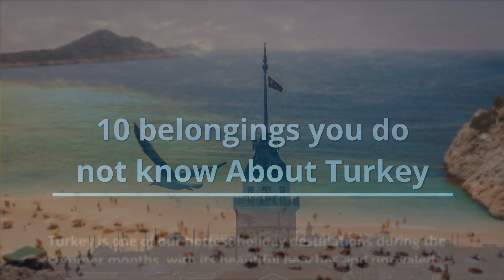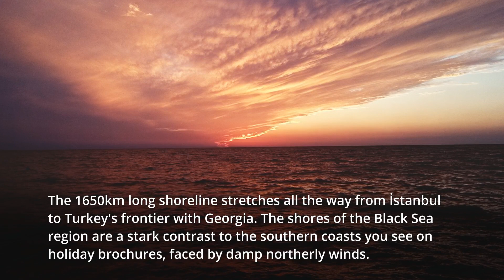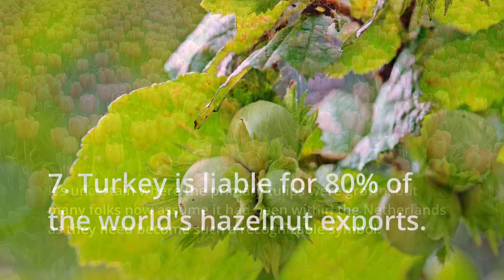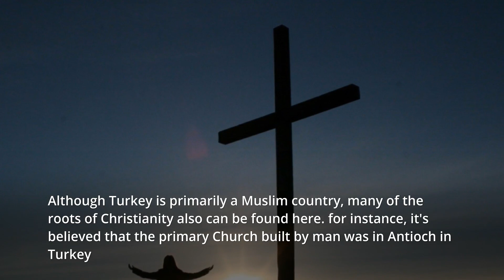interested facts About Turkey | amazing facts about turkey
interested facts about turkey
#10 interesting facts about turkey
#10 things you dont know about Turkey
top 10 interesting facts about turkey
In This Video, You will come to know 10 things about Turkey which you Definitely never know Before.
Turkey is a country in both Europe and Asia The area of Turkey is about 780,000 square kilometers (300,000 sq mi).

 Turkey makes enough food to feed itself. Turkish manufactures include airplanes, electronics, cars, clothing, and textiles for home and for other countries.

Turkey is a popular place for tourists to visit It has hundreds of kilometers of beautiful beaches on its Aegean and Mediterranean coasts, and many important historical places.